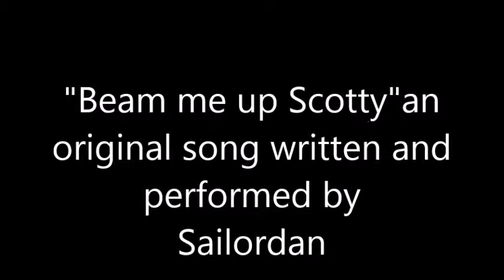"Beam me up Scotty?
(D) Beam me up (D7) Scotty please (G) send me to outer (D) space
To somewhere else a (A7) happier place
(D) Beam me up (D7) Scotty to a (G) new world if you (D) can
To a place where I can (A7) be a happy (D) man (D7)
I(G) wish I was like that (D) spaceman Captain Kirk,
(G) sailing on the (Em) Enterprise to (A7) another universe.
To (D) boldy (D7) go where (G) no one's been (D) before
landing on a (A7) strange alien (D) shore (D7)

(G) Beam me up Scotty please (D) send me to outer space
(G) To somewhere (Em) else a (A7) happier place

Live (G) long and prosper she (D) said on our wedding day,
but (G) she got bored of (Em) marriage and (A7) soon went away.
(D) Beam me up (D7) Scotty to (G) another space and (D) time,
to a time when (A7) she was still mine (D) (D7)

I (G) wish I had a phaser to (D) blast away my blues,
or (G) lived on an (Em) alien world in (A7) someone elses shoes.
To (D) transport (D7) myself (G) somewhere away from (D) here,
to a  world where people (A7) really really (D) care (D7)